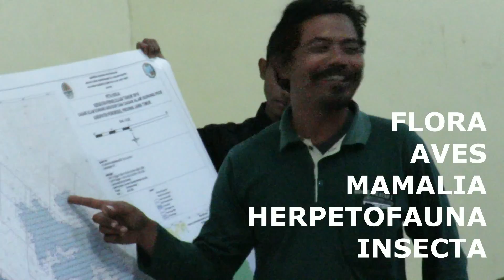Serunya Summer Camp 2018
Ini tentang "Eksplorasi Keanekaragaman Hayati di Kawasan Konservasi", yang dilaksanakan Balai Besar KSDA Jatim

Model kolaborasi pengumpulan informasi dan daya dukung kawasan dalam rangka mendukung Program Konservasi Satwa Prioritas Terancam Punah Jenis Elang Jawa (Nisaetus bartelsi)
Cagar Alam Gunung Picis dan Cagar Alam Gunung Sigogor
13 - 19 September 2018